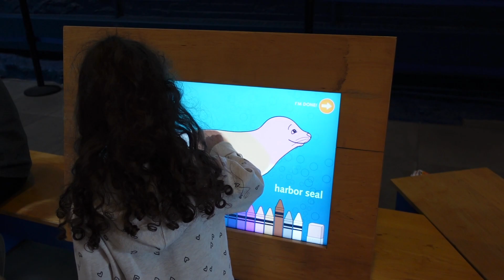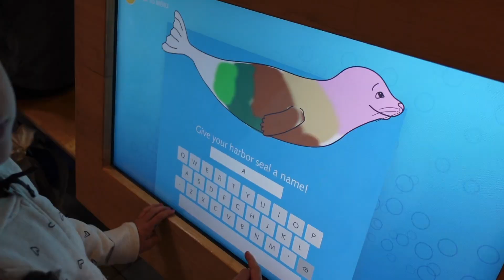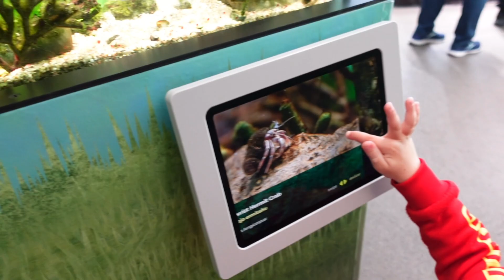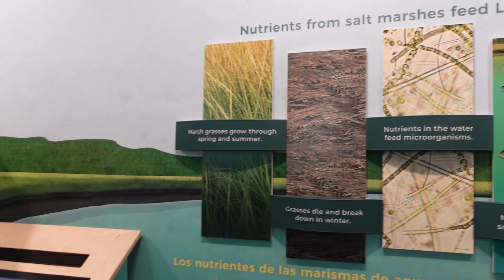Day in the Life of a Stay at Home Mom, Groceries, Aquarium